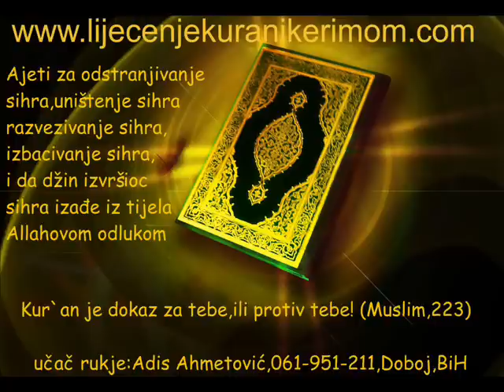Liječenje Kur'anom-Ajeti odstranjivanja(unistenja) sihra-crne magije-Adis Ahmetovic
ucac rukje : Adis Ahmetovic , Doboj , Bosna i Hercegovina ,
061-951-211        ( za pozive iz BiH  )
skype : lijecenje-kuranom

Liječenje Kur'anom se ogleda u dozvoljenoj šerijatskoj rukji . Rukja ( Ruqyah , رقية , الرقية الشرعية ) je seansa skidanja crne magije ( sihra , Black Magic , Witchcraft , Sihir , السحر  ), uroka (Evil Eye , العين والحسد ) , ograme ( sejtanski dodir , dzinski mess , sar'a , صرع ) sa zacarane ( opsihrene ) osobe , Allahovom dozvolom , odlukom i Allahovim lijekom . Lijecenje Kur'anom je jedina ispravna i dozvoljena metoda liječenja dotičnih bolesti .
Prije slusanja rukje uzeti abdest, stati u pravcu Kible , ili leći na krevet , sklopiti oci ,opustiti se i slusati ucenje rukje .

S nijetom uništenja sihira kod sihirbaza ,uništenja njegovih dijela i pobjede nad njim uci se ili slusa : sura  El-Araf ,117-122.

Sa nijetom uništenja sihira u tijelu tj., uticaja sihira uci se , ili slusa  : sura Junus , 80-82. ajet .

S nijetom ( namjerom ) uništenja sihira u tijelu,a posebno ako se obnavljaju na zvijezdama i na mjesecu,uci se ili slusa  :sura Ta Ha ,65-70. ajet .
Ove ajete je potrebno ponoviti više puta , a posebno nad onim bolesnicima , kojima se prikazuju džini zmije koje služe sahirima ( sihirbazima ).

S nijetom uništenja sihira , a posebno sihira koji su napravljeni na jelo i pice ( želudac i crijeva  ), uci se , ili slusa :sura Furqan ,23. ajet .

S nijetom uništenja sihira,a posebno sihira koji je napravljen na vodu kojom se nešto poprska , uci se , ili slusa  : sura Junus , 81. ajet i sura Nur ,39. ajet .

S nijetom razvezivanja sihirskih cvorova i uništenje zastite izvršioca sihira u tijelu uci se ili slusa : sura Junus 81. ajet , sura Furqan 23. ,i sura Kehf 97-98 .

S nijetom skupljanja sihira koji se vec nalazi u tijelu,uci se ,ili slusa :sura Kehf ,99 i sura Eš-Šura ,29. ajet .

S nijetom da sihir,definitivno,izađe sa Božijom pomoci,uci se , ili slusa : sura Er-Rum 25. ajet .

S nijetom izbacivanja sihira uci se , ili slusa :sura El-A`raf , 58. ajet .

S nijetom da iz tijela izade šejtan,izvršilac sihira,uci se , ili slusa : : sura En-Nur ,53. i El-A`raf ,13 ajet .

S nijetom da izade iz stomaka šejtan nastanjen u njemu,uci se , ili slusa : sura En-Nahl , 78.

S nijetom da sihir definitivno izade,s Božijom pomoci uci se ili slusa : sura Muhammed ,30.ajet .

Prilikom slusanja ovih plemenitih ajeta moze doci do sljedecih reakcija :

-strujanje po tijelu,

- zaigravanje misica,

- treperenje ociju( igranje ocnih kapaka bez kontrole ),

- otezano disanje,

- trzanje nekog dijela tijela,

- plac,

- povracanje

-osjecaj vrucine ili hladnoce u tijelu

-ubrzani puls

-stezanje u stomaku

- stezanje u grudima

- osjecaj vreline ili hladnoce

-vriska ili da nesto progovori tvojim jezikom

-nekontrolisani pokreti ruku , nogu ili cijelog tijela i sl.

Ne treba se bojati (plašiti ) , jer to je reakcija dzinna šejtana ,koje ajeti rukje spaljuju . Nakon odslusane rukje osoba ce se vratiti u normalu za oko 5 ili 10 minuta .

Liječenje Kur'anom - Ajeti odstranjivanja (unistenja ) sihra - crne magije - Adis Ahmetovic  Quran Healing

Cure for Black Magic
Removal Black Magic